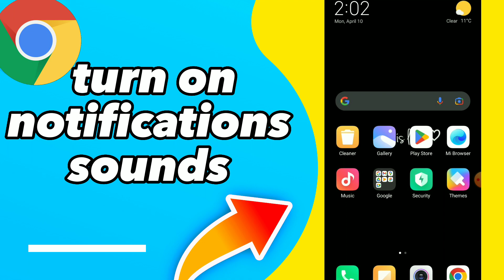How To Turn On Notifications Sounds On Google Chrome